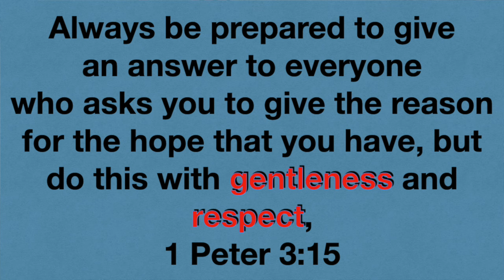How to respond to the Jehovah's Witness at your door? Story 50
Respond to Jehovah's Witnesses with gentleness and respect. As a young man I got involved in speaking with Jehovah's Witnesses. Arguments polarise so how can we discuss our differences in order to determine the Truth?  The bible not only tells us the truth but also tells us the attitude we should have.